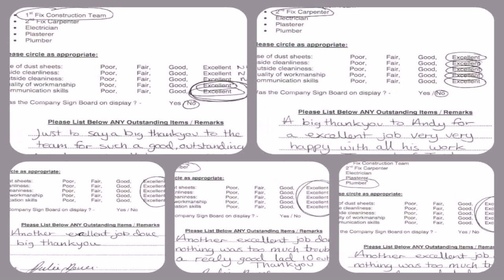Buy Car NY 5% DP